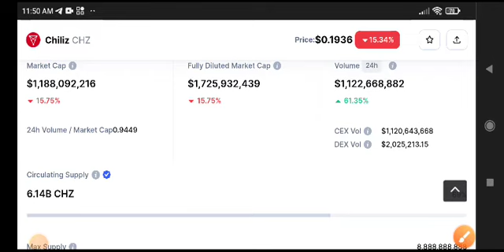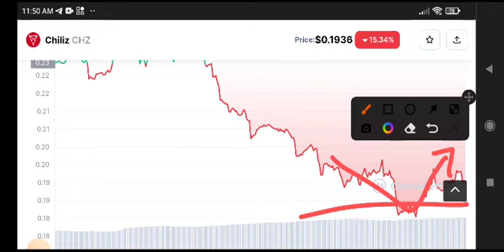Chiliz News Today! Chiliz Price Prediction update